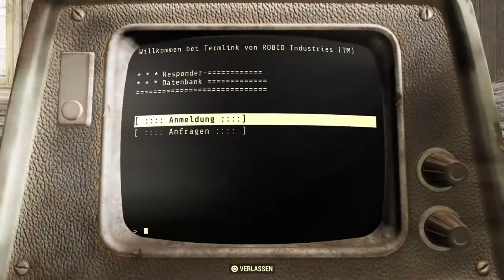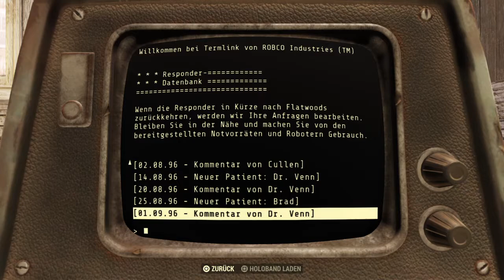Fallout 76 #005 Wenig Gameplay, aber viiieeeel Hörplay! - Lets Play Fallout 76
ImNivoFlexibel spielt Fallout 76 (Singleplayer)

Bei diesem Online-Prequel ist jeder menschliche Überlebende ein Spieler, mit dem Sie zusammenarbeiten können – oder auch nicht –, um zu überleben. Denn die bislang größte, dynamischste Welt im Fallout-Universum sieht sich der nuklearen Auslöschung gegenüber.